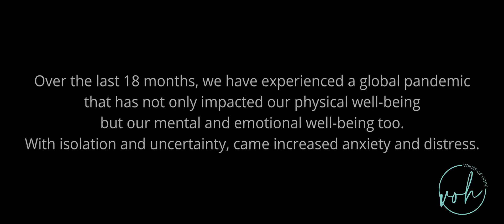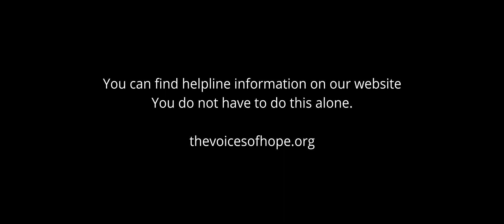We bounce back - Shenine and Grace's Story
“We bounce back” is the latest campaign by Voices of Hope.  It is a 6 part online series that focuses on the mental health challenges people face and how covid 19 has impacted them. The focus is on the lessons that were learned, the tools that were used, and how they found the strength within them to get through.

Grace Tauber and Shenine Dube met in high school and have since gone on to launch their business 'Doe Donuts'
As close friends and business partners, they have navigated a lot together from covid, to mental health issues, to starting a small business.

FIND HELP:
In an emergency or if you feel you or someone you know is at risk:
PLEASE CALL YOUR NATIONAL EMERGENCY SERVICE.